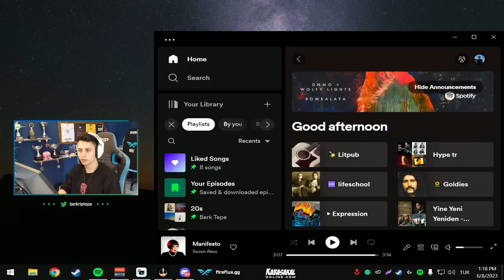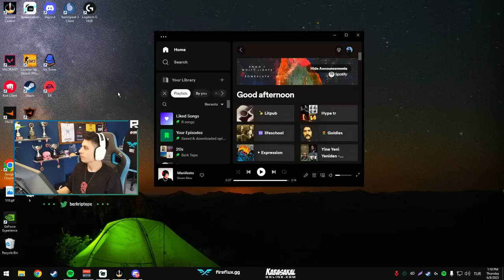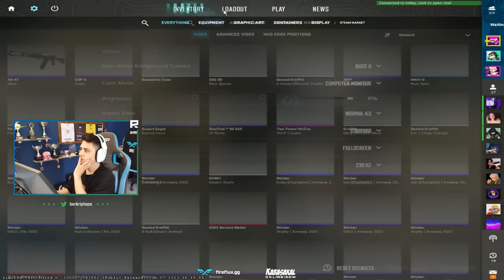Berk Rip Tepe - MIRAGE DE KAOS SARDI! (Counter-Strike 2)